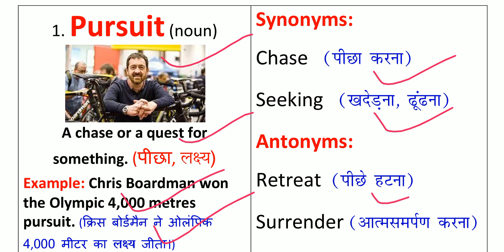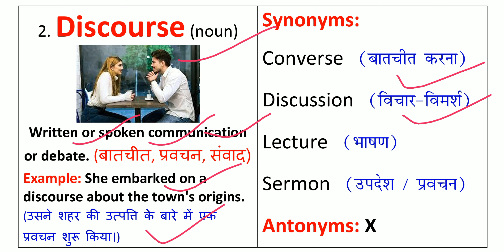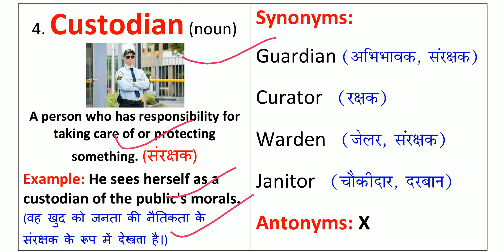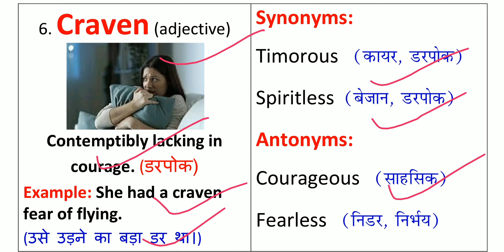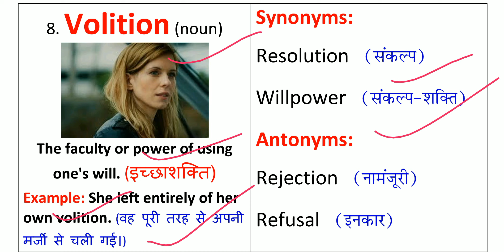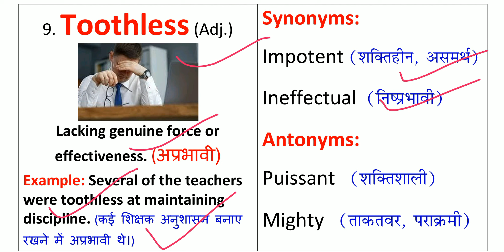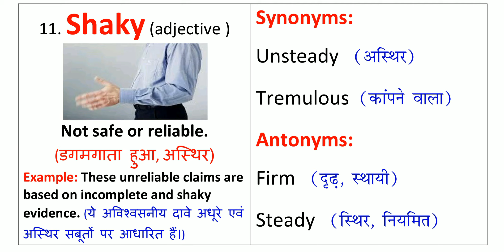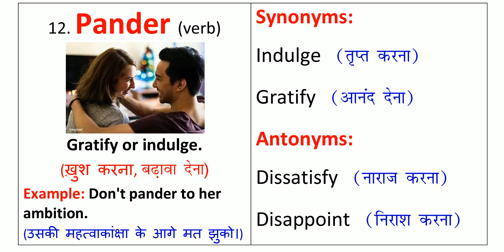The Hindu Vocabulary Today 22 March 2022 | The Hindu Editorial Vocabulary Today | Daily 6:15 AM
The Hindu Vocabulary Today 22 March 2022 By Prashant Kumar.